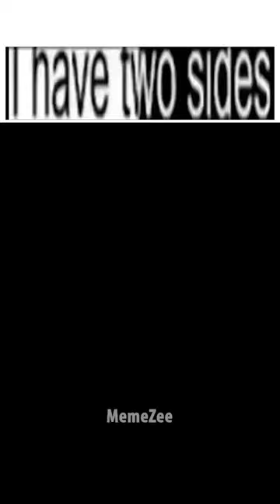i have 2 sides